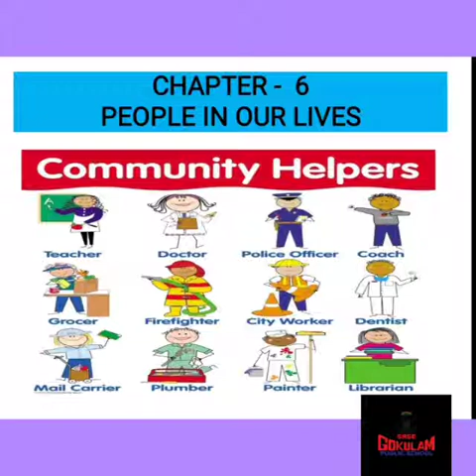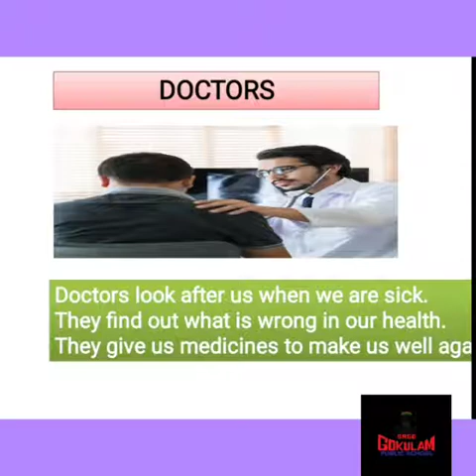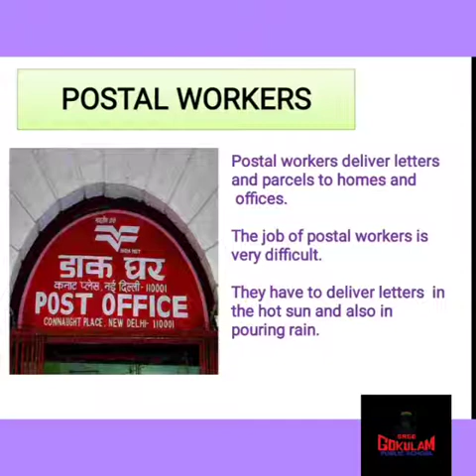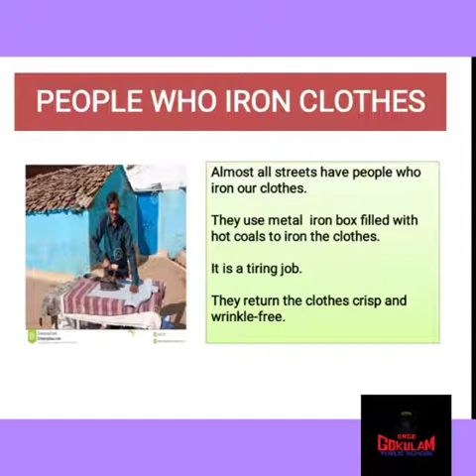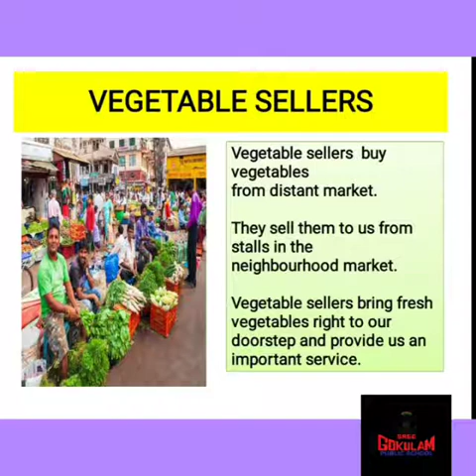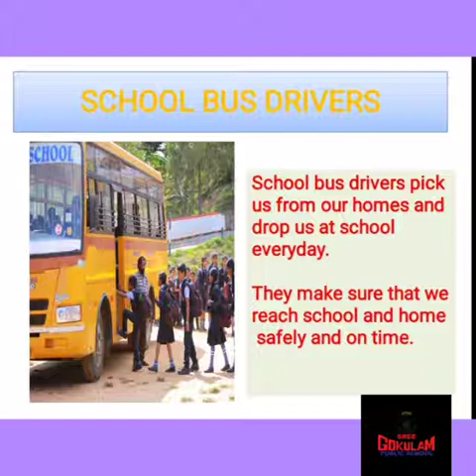CLASS III - SOCIAL SCIENCE - LESSON 6 - PEOPLE IN OUR LIVES